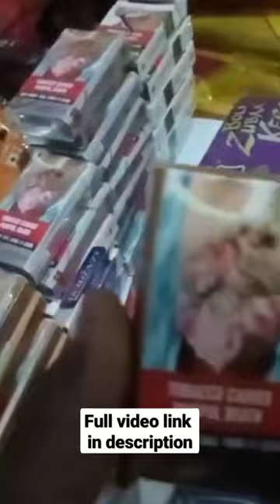Tobacco wholesale price || विमल, राजश्री की price || All cigarette price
Namaskar mere bhaiyon beheno, aaj me aapko bataounga aaj me aapko sabhi panmasala(tobacco) ki price bataounga aur usse kirana store kitna profit hota hai wo bhi me aapko batounga jisse aap apni dukan par use rakhkar thik thak kamayi kar sake to bane rahiye video ke last aur video pasand aaye to video ko like ❤️ aur channel ko subscribe👍 ko jarur karein dhanyawaad 🙌

नमस्कार मेरे भाई बहनो,आज में आपको सभी पान मसाला (तंबाकू) की कीमत बताउंगा और उससे किराना स्टोर कितना मुनाफा होता है वो भी मुझे आपको बताऊंगा जिससे आप अपनी दुकान पर इस्तेमाल रख ठीक ठक कमाई कर सके तो बने रहिये वीडियो के लास्ट और वीडियो पसंद आए तो वीडियो को लाइक ❤️ और चैनल को सब्सक्राइब करें👍 को जरूर करें धन्यावाद 🙌

Hello my brothers and sisters, today I will tell you the price of all pan masala (tobacco) and how much profit the grocery store makes from it, so that you can use it in your shop and earn well, so stay tuned for the last video.

tags

vimal, rajshree, goldmohar
tobacco business.
panmasala business.
panmasala business idea.
pan masala in kirana store.
profit in pan masala
tobacco, bidi
profit in tobacco in kirana store
how to make garam masala live
best garam masala
garam masala recipe
tasty garam masala in kirana store
tasty garam masala
D-Mart vs Wholesale price compare
D-Mart Price
Instamart Price
How to earn money from D-mart
Profit in D-mart
Profit in Wholesale
how much profit in from D-mart
open Kirana store in 15000 rupee
how open Kirana store in 15000 rupee
village Kirana store
Radha Kirana store
Eid par garam masala
Radha Kirana business
Kirana store
how to open a Kirana store
how to grow your Kirana business
how to grow Kirana's business
tips to grow business
grocery Store
grocery Store List
Kirana store in village
how to open Kirana store in village
Kirana ke items

विमल, राजश्री, मोहर , बीड़ी |
Tobacco Business करना।
पान मसाला व्यवसाय।
पनमसाला बिजनेस आइडिया।
किराना स्टोर में पान मसाला |
पान मसाला में लाभ |
तंबाकू |
किराना स्टोर में तम्बाकू में लाभ |
गरम मसाला लाइव कैसे बनाये
सबसे अच्छा गरम मसाला
गरम मसाला रेसिपी
किराना स्टोर में स्वादिष्ट गरम मसाला
स्वादिष्ट गरम मसाला
डीमार्ट में लाभ |
थोक में लाभ |
D-mart से कितना मुनाफ़ा होता है |
डी-मार्ट से पैसे कैसे कमाए |
D-Mart vs wholesale मूल्य  ki तुलना |
डी मार्ट मूल्य |
इंस्टामार्ट मूल्य |
गांव किराना दुकान |
15000 रुपये में खोलें किराना स्टोर |
15000 रुपये में कैसे खोलें किराना स्टोर |
बिजनेस शुरू करने से पहले इन बातों का ध्यान जरूर रखें ||
व्यापार कैसे बढ़ाया जाए |
नया कारोबार |
किराना दुकान |
राधा किराना स्टोर |
राधा किराना व्यवसाय |
किराने की दुकान list |
किराना के आइटम |
गांव में किराना दुकान |
गांव में किराना स्टोर कैसे खोलें